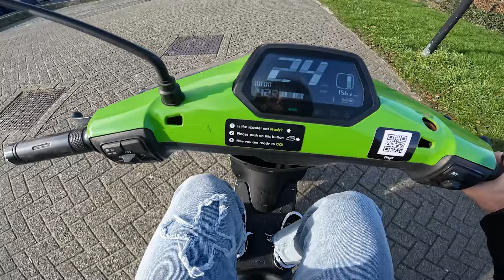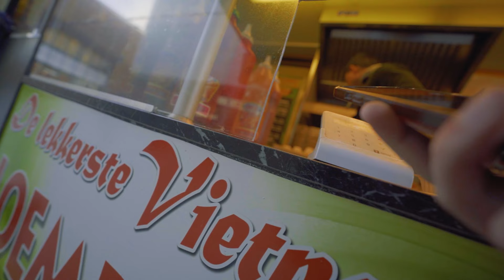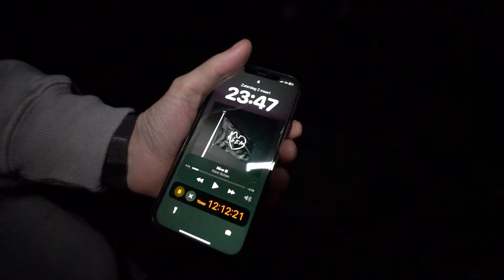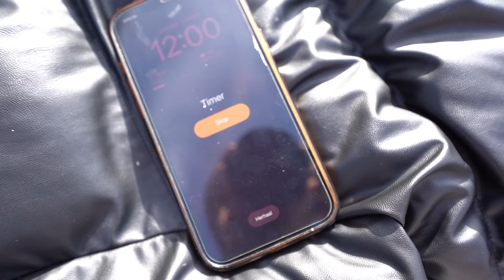IK MOET 24 UUR BUITEN OVERLEVEN OP STRAAT! *MAG NERGENS NAAR BINNEN*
Ik moet 24 uur buiten overleven. Ik mag nergens naar binnen, helemaal niks. Ga ik dit halen?

Mag geen voertuigen, geen gebouwen in en ook geen winkels in!

► ELKE WOENSDAG OM 17:00 EEN NIEUWE VIDEO!